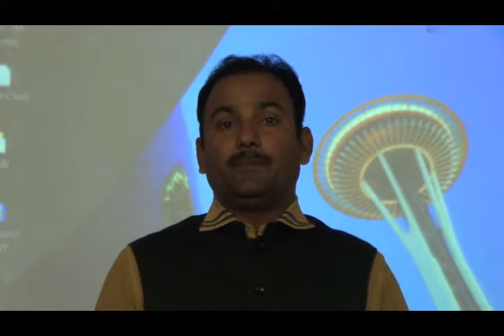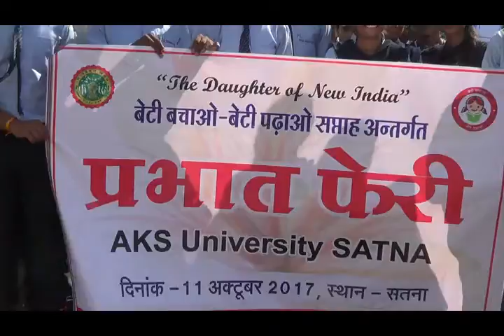AKS NEWS 11/10/2017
AKS UNIVERSITY NEWS-2017